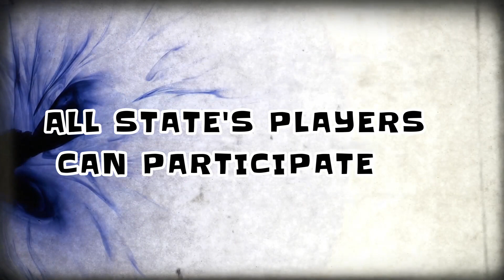ALL district & State Trial 2023-24 | Young Premier League Registration Process Trial & Benifits